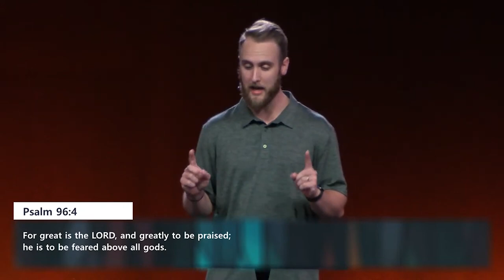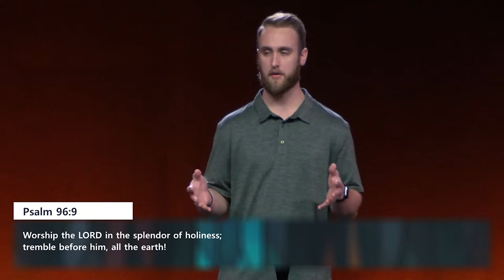The Fear of God is Good | Pastor Seth Brown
Psalm 96
Center Grove is a multi-generational church with a desire to see ordinary people and families transformed by the extraordinary Jesus. We work to see ordinary people and families at every stage of life taking steps to grow closer to God in a living relationship with Christ and live life together.